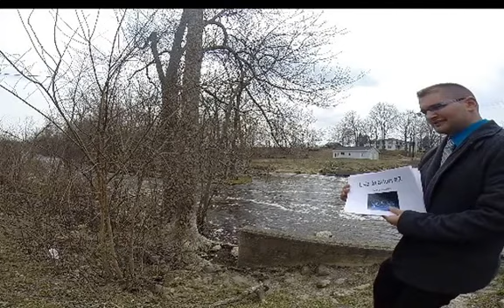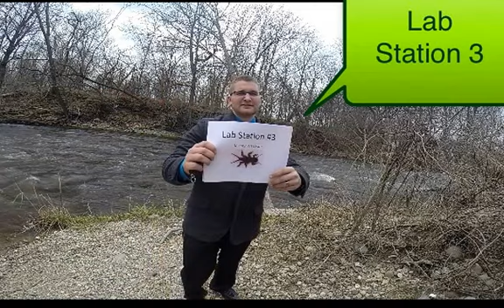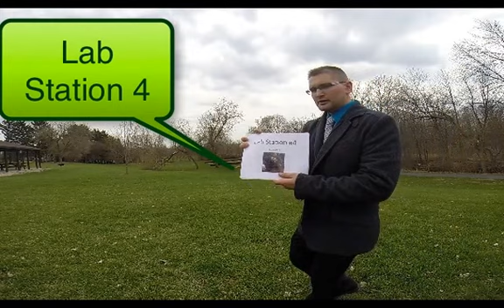Fulton Schools Salmon Release Lab Stations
Lab station locations for Fulton Schools salmon release day.